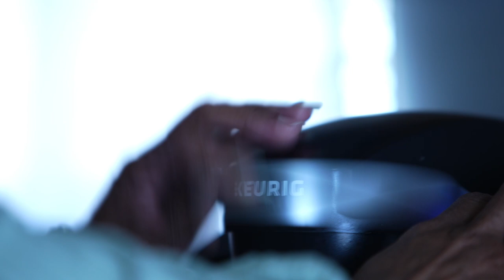Chiropractic Assistant of the Year - Parker Seminars Las Vegas 2024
Our 2024 Chiropractic Assistant of the Year goes to Ms. Carolyn Holmes, from Parker University's Irving, Texas Clinic!